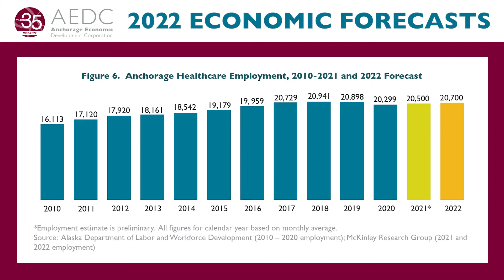2022 Anchorage Economic Forecast: Healthcare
In this video series, AEDC President & CEO Bill Popp draws on the data and reports created for the 2022 Economic Forecast Luncheon to provide detailed overviews of key industry sectors and trends.

This episode: Healthcare